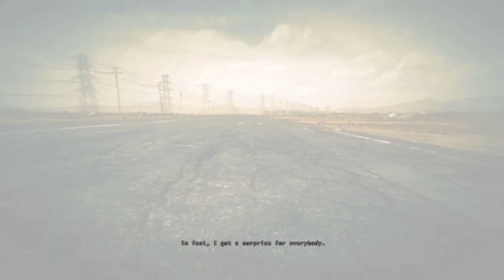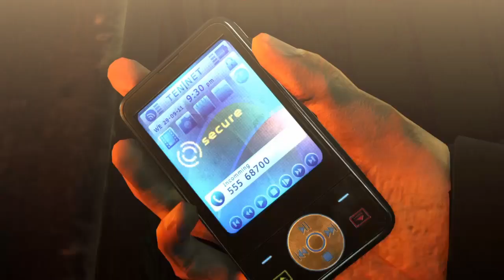Episode Seven: Welcome to Hope & Birdie's Gift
Hope, South Dakota is place of colliding schemes and one of them decides to play it's hand by pushing two others towards each other. Agent 47 responds by getting himself ready for action.

Hope, Etelä-Dakota on törmäävien juonien kohtaamispiste ja yksi niistä päättää usuttaa kaksi muuta toisiaan vasten. Agentti 47 valmistautuu aseistautumalla.